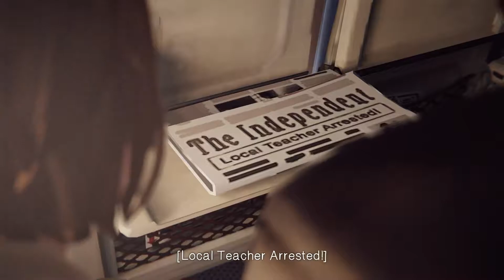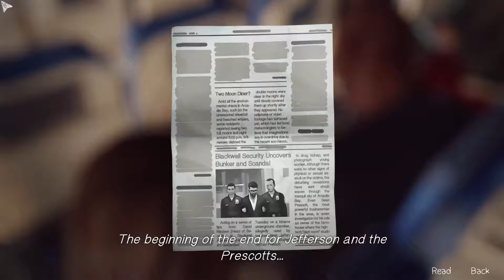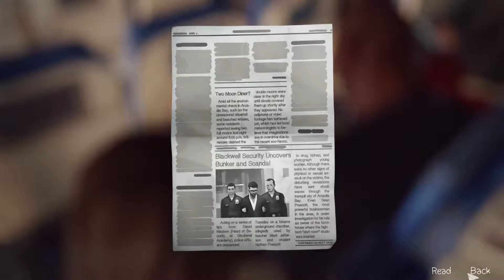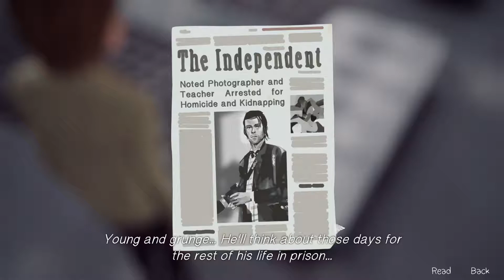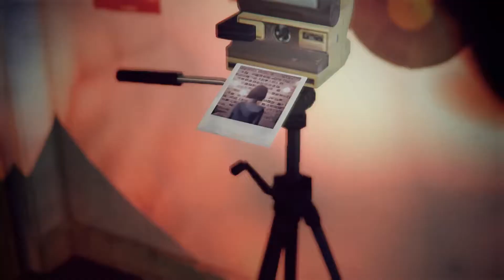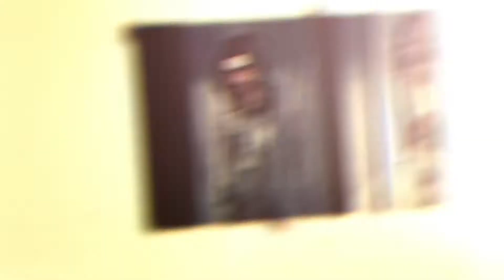Life is Strange Episode 11: Step Dad Moments ll BAD Blight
I'll just keep on redoing and redoing and redoing and redoing.

music credit- Alessandro Visintainer -"Monster"